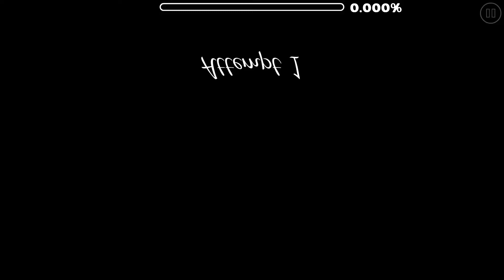Promena by FishDot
I really love the theme in this lvl which fits with the song :) Also the backgrounds are very detailed! I hope this gets featured.